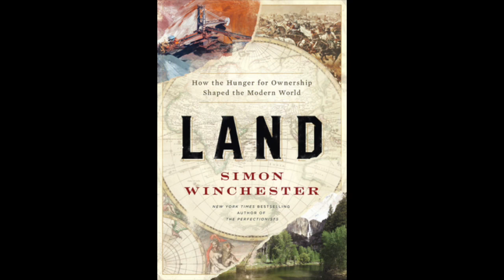Historian Simon Winchester, with LAND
The author of The Professor and the Madman and The Perfectionists visits Gibson's Bookstore virtually to explore the notion of property—our proprietary relationship with the land—through human history, how it has shaped us and what it will mean for our future. He will be joined in conversation by Gibson's own John LeDonne. Signed bookplates will be included with your purchase of Land: How the Hunger for Ownership Shaped the Modern World from Gibson's Bookstore.

Recorded January 21st, 2021. Order a copy of Land with a signed bookplate from Gibson's Bookstore, thank you for supporting our author event programming